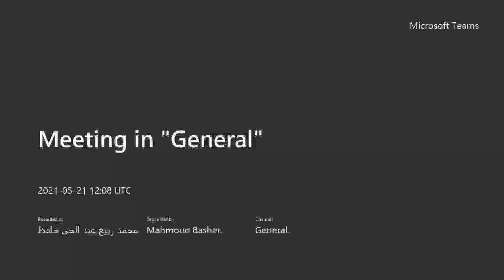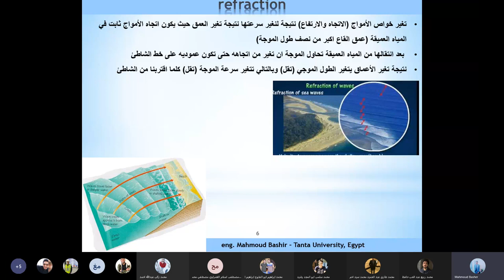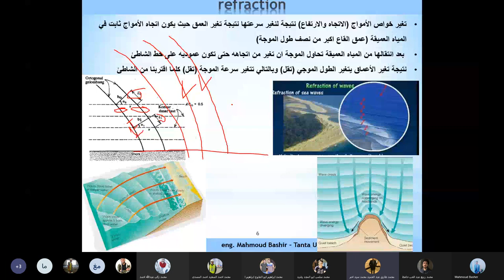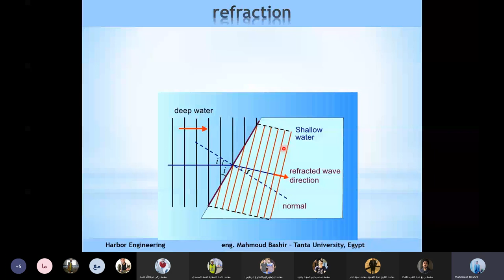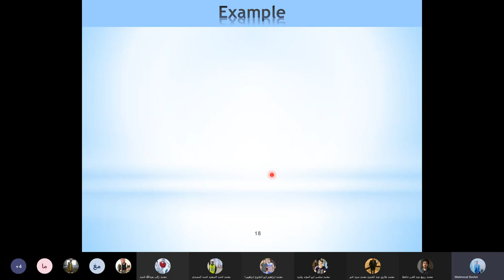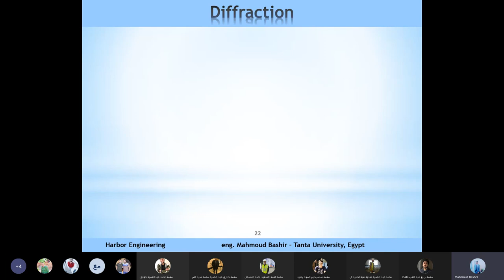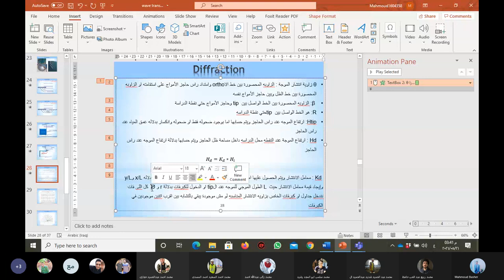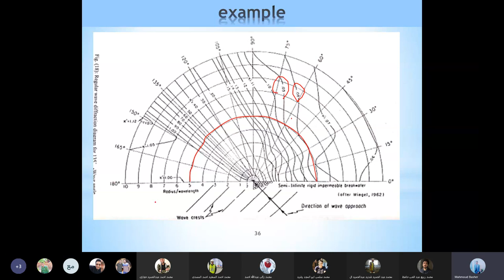سكشن موانى 7